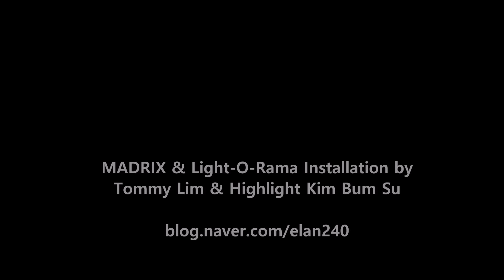[1080HD] THE Garden BCJ, MADRIX Remoted Light-O-Rama Music Sync 8.5 Meter Mega Tree Show.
THE Garden BCJ, MADRIX Remoted Light-O-Rama Music Sync 8.5 Meter Mega Tree Show.

Madrix Professional. 41 universes DMX,10332 Channel
Light-O-Rama Professional, 31 Channel, CMD-16DC-24V

Total Installation by Tommy Lim,Visual Artist & Kim Bum Su, Lighting Technician in Korea.

THE Garden BCJ,located Paju, South Korea.

매드릭스 Remoted 라이트오라마 인스톨 @ 벽초지문화수목원 빛축제 대형트리 음악쇼, 파주